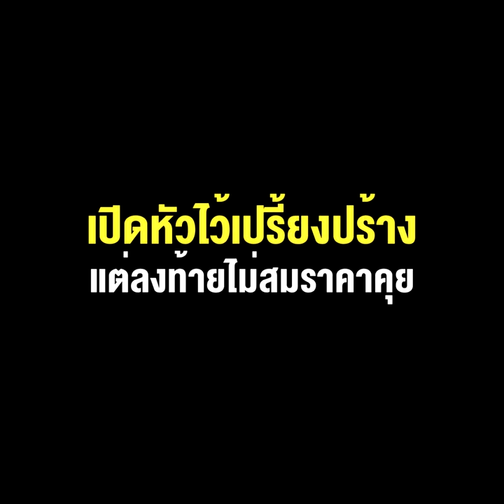“ฝ่ายแค้น” ล้มรัฐบาลไม่สำเร็จ “เถ้าแก่ดูไบ” ยึดสไตล์เอาแต่ได้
“ฝ่ายแค้น” ล้มรัฐบาลไม่สำเร็จ “เถ้าแก่ดูไบ” ยึดสไตล์เอาแต่ได้ เปิดหัวไว้เปรี้ยงปร้าง แต่ลงท้ายไม่สมราคาคุย